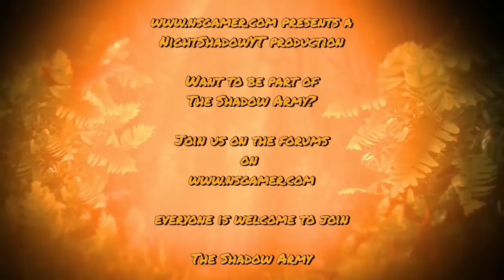TTR World Tour #2 - Spark Plug Trophy Race 2